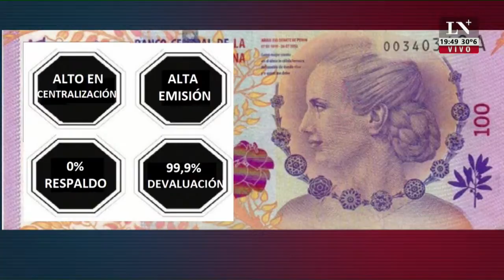El Pase 2021 entre Eduardo Feinmann y Jonatan Viale (26/10/2021)